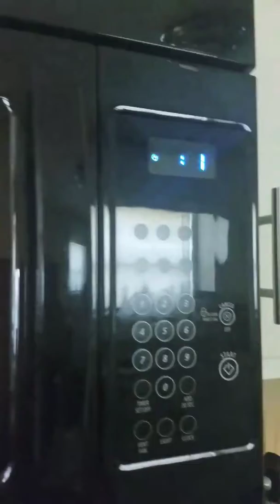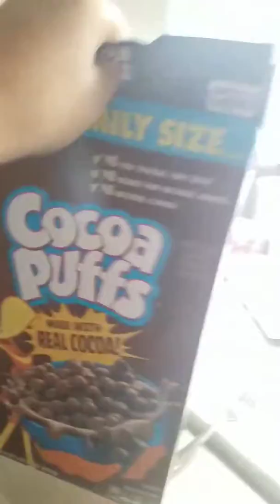How to make popcorn